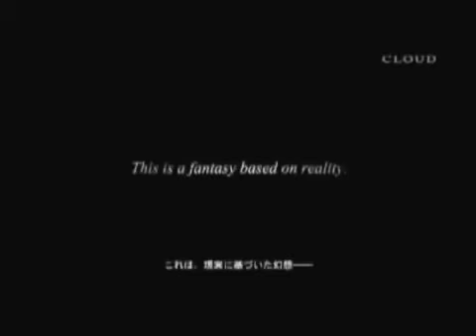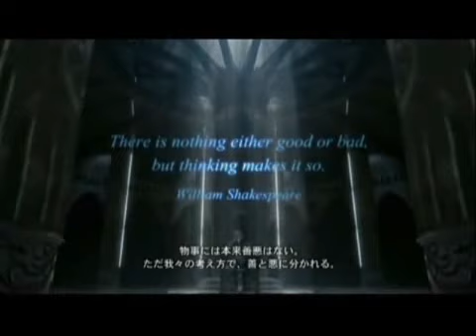Final Fantasy Versus 13 updated trailer! Release date inside!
Final Fantasy Versus 13, one of the most anticipated game to be released. So far they're saying it is only for PS3 but that may change! This game is planned to be released in Spring 2010, and perhaps SOONER! Want updated information? :)